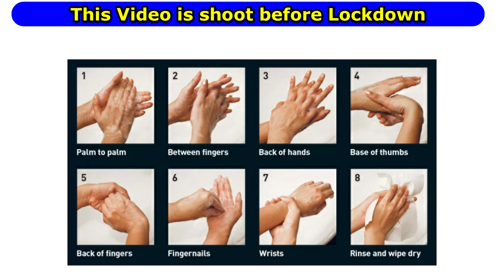Wholesale fancy sandel | सूंदर जूते केवल लड़कियो के लिए | cheapest sandals market in Delhi epicladka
Ladies Sandal - Designer Sandal Wholesaler
Ladies Footwear कि Wholesale Market Delhi में
Ladies Sandals - Buy Womens Sandals, Flat Sandals
Women's Shoes
Women Footwear Online

ladies sandals wholesale market in delhi
sandals wholesalers in india
wholesale sandals online
wholesale sandals in bulk
ladies footwear manufacturers in delhi
ladies footwear wholesale market in agra
fancy ladies footwear delhi
fancy footwear ladies
Ladies Sandals - Buy Sandals For Women
Buy Girls' Sandals online at best prices in India
Buy Flat Slip-on & Sandals For Women Online

ladies sandals amazon
sandals for girls with price
girl sandal photos 2020 flipkart
flat sandals for girls
mochi ladies sandal
girl sandal photos 2020 amazon
girl sandal photos 2020 hill
ladies sandals flipkart

Buy Wedding Heels, Bridal Sandals Online
Bridal Sandals at Best Price in India
Buy Shoes For Bride and Wedding Sandals Online
Buy Bridal Collection Of Mochi Sandals online in India

Buy Fancy Women Sandals Online in India
Ladies Sandals - Buy Women Sandals Onlin
Buy Sandals for Women Online in India

mochi ladies sandal
ladies sandals amazon
girl sandal photos 2020
sandals for girls

Ladies Imported Shoes Wholesale Market In Delhi
Ladies Footwear Wholesale Market In Delhi
Ladies Footwear कि Wholesale Market Delhi

ladies footwear wholesale market in india
wholesale footwear online shopping
wholesale footwear suppliers
wholesale footwear app in india

girl footwear designs
new girl shoes style 2020
latest footwear for girls
new girl shoes style 2021
footwear for girl child
new girl shoes style 2020 flipkart
ladies footwear with price
girls shoes